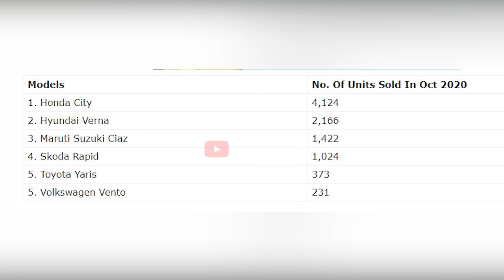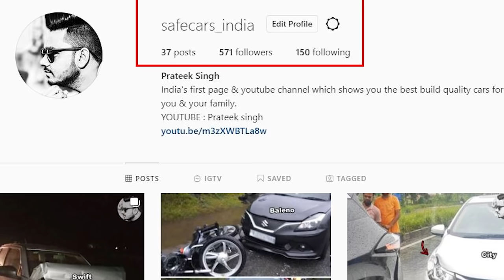बहुत बुरी किस्मत 🔥 ACCIDENT OF HYUNDAI VERNA AT HIGH SPEED WITH POLE 🔥 SEE RESULTS